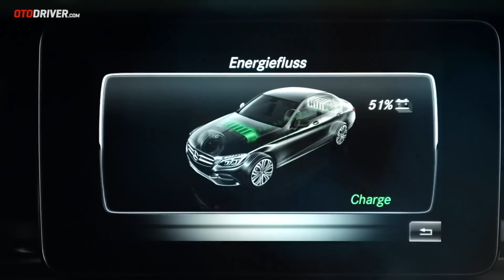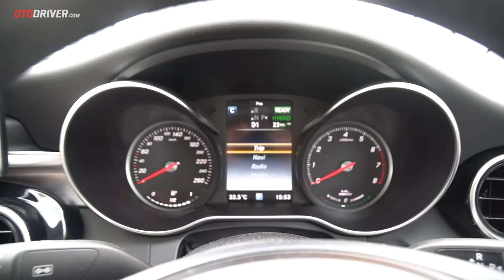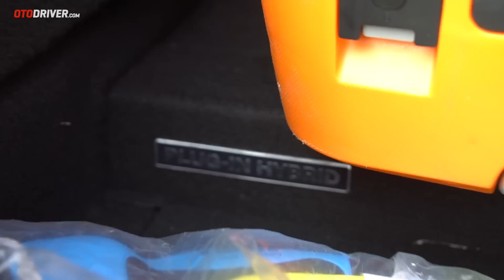Mercedes-Benz C-Class HYBRID 2017 Review Indonesia | OtoDriver | Supported by GIIAS 2017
Kami mencoba langsung teknologi Plug-In Hybrid Mercedes-Benz pada C-Class dari Kuala Lumpur hingga Singapura.

Pada video ini reviewer OtoDriver, Hariawan Arif, melompat ke balik setir Mercedes-Benz C 350 e Plug-In Hybrid untuk melihat apa saja yang ditawarkan mobil ini dari berbagai sisi. Tentu saja bukan sekadar data brosur, tapi kami sampaikan pula dataimpresi yang dirasakan. Mobil ini juga sudah kami tes sejauh ratusan kilometer untuk menghasilkan impresi yang akurat.